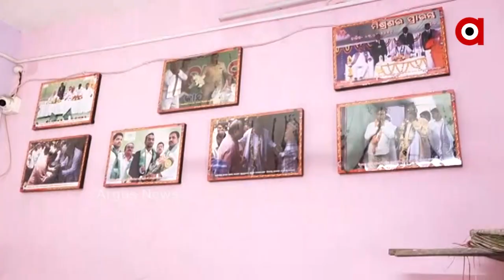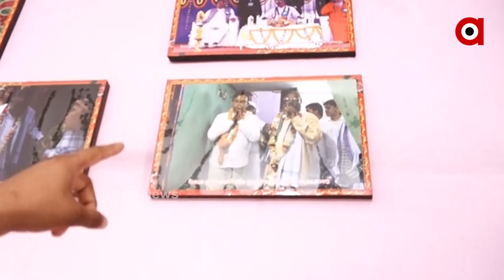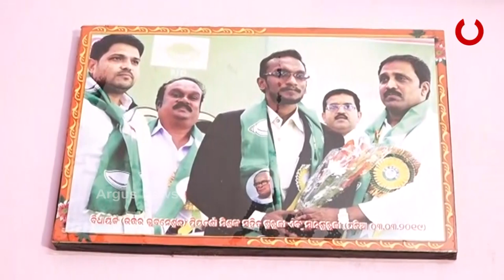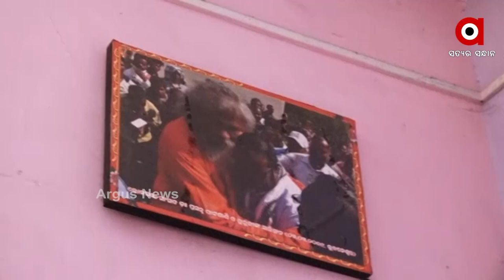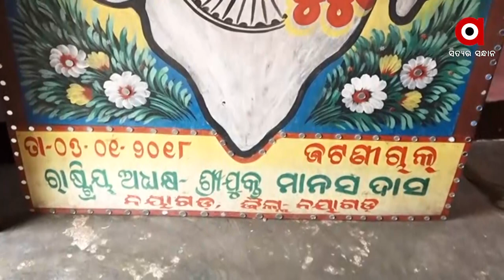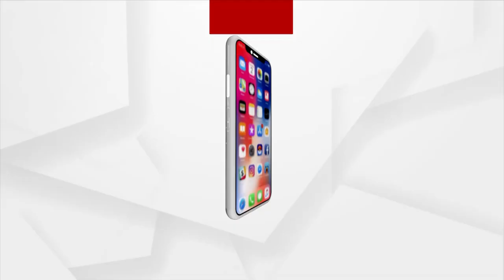Guruji Manas Das is under police arrest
ପୋଲିସ କବଜାରେ ଭଣ୍ଡ ଗୁରୁଜୀ ମାନସ ଦାସ ।
ମାନସଙ୍କ ଚାମ୍ବରର କାନ୍ଥରେ ଥିବା ଫଟୋ ଭଣ୍ଡ ଗୁରୁଜୀଙ୍କର ବିଜେଡି ନେତାଙ୍କ ସଂପର୍କର ଖୁଲାସା କରିଛି I